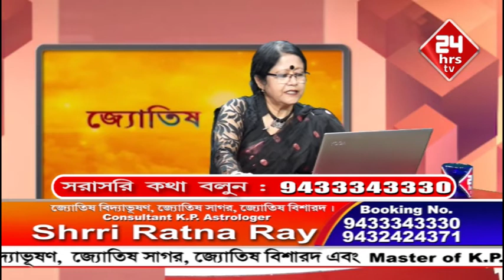Shrri Ratna Ray ep-1 14.12.19